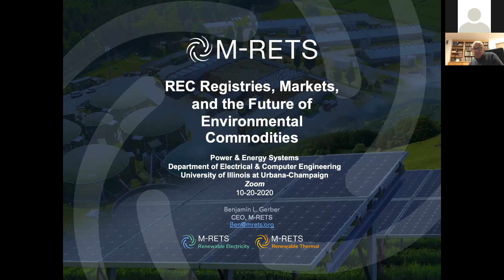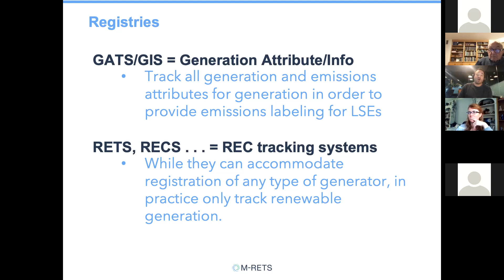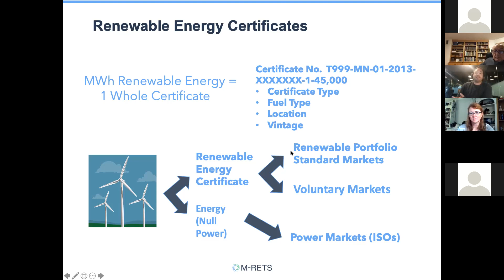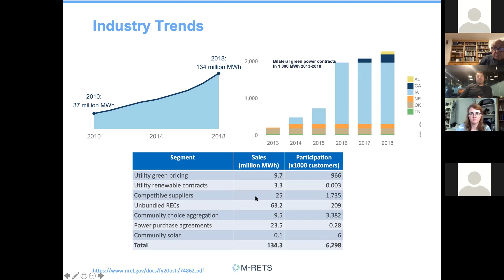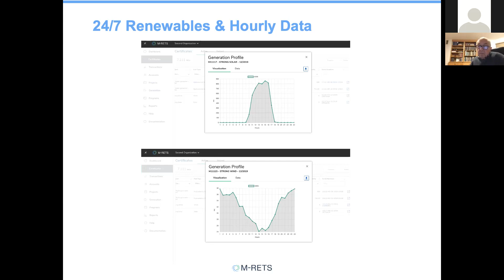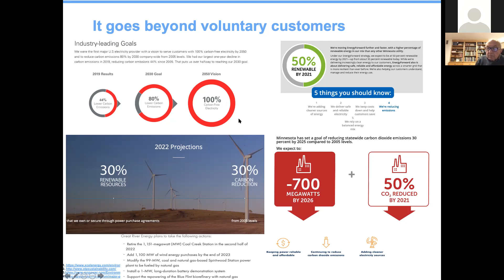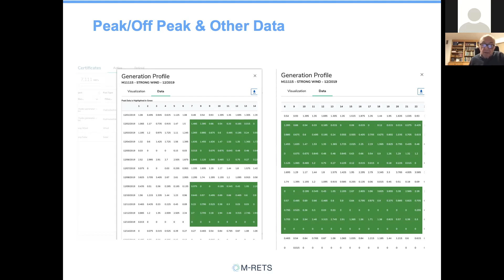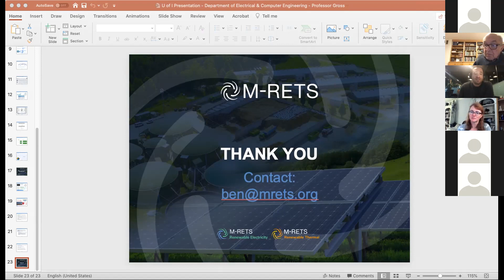October 19, 2020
Seminar on October 19, 2020.  "Environmental Markets and the Path to Decarbonization—How Environmental Commodities Will Empower the Transition to a Low Carbon Future" by Benjamin L. Gerber.